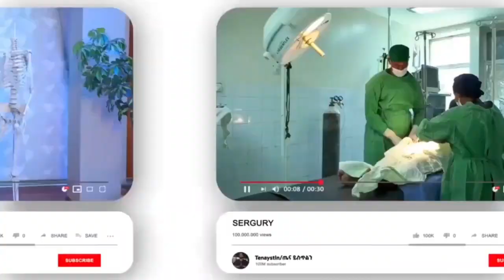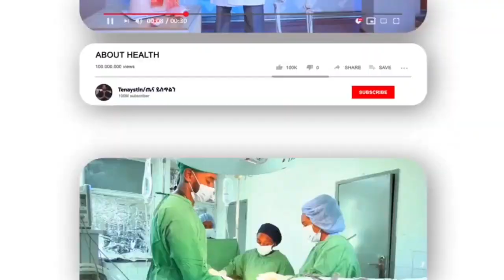ከተለያዩ የሰውነታችን ክፍሎች ለሚወጡ ላቦች አዲስ የመፍትሔ መረጃ ! ላብ የሚያስቸግራቸው ሰዎች ሊያዩት የሚገባ(ዶ/ር ሥዩም ካሣ ( ተባባሪ ፕሮፌሰር )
ከተለያዩ የሰውነታችን ክፍሎች ለሚወጡ ላቦች አዲስ መፍትሔ !  ዶ/ር ሥዩም ካሣ ( ተባባሪ ፕሮፌሰር )
አጠቃላይ እና የደረት ውስጥ ቀዶ ህክምና ሰብ ስፔሻሊስት